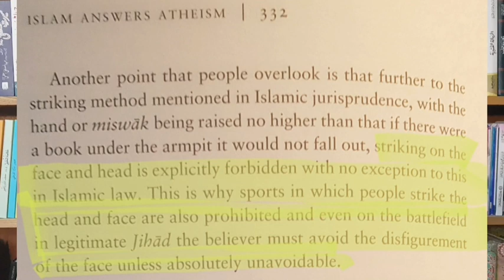Refutation Of Asrar Rashid: Boxing & MMA Is Not Jihad But Haram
Boxing and mixed martial arts are Harām and not Jihād. We must adhere to the Sharī'ah and not be blind followers with cultish mindset.